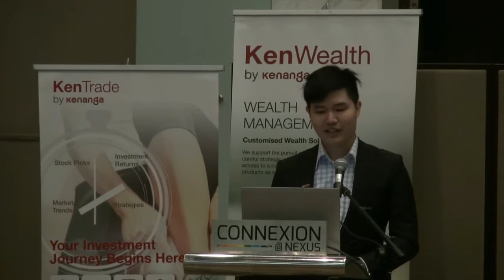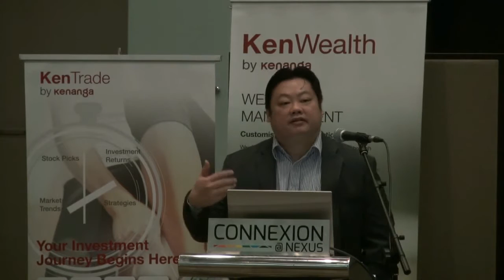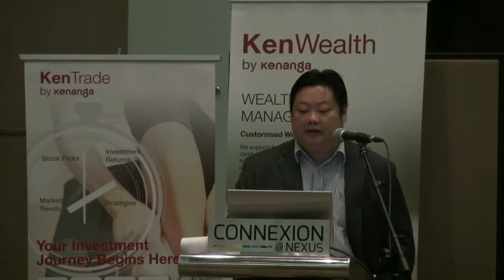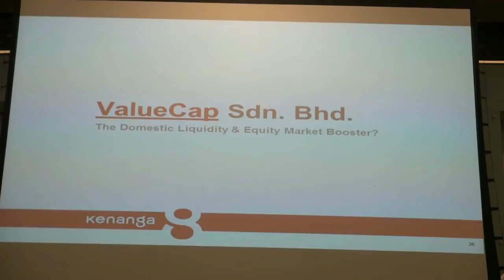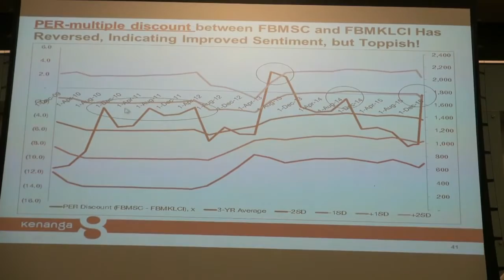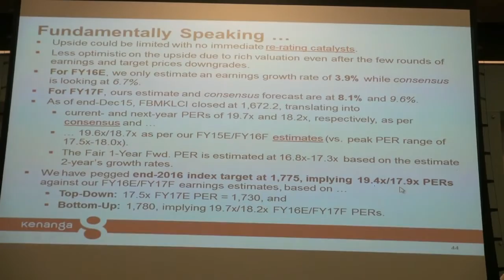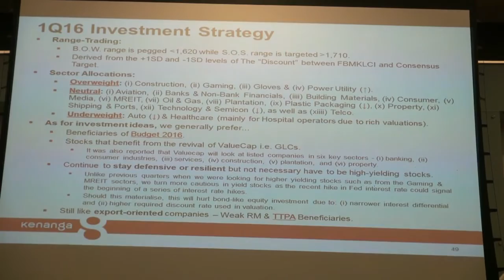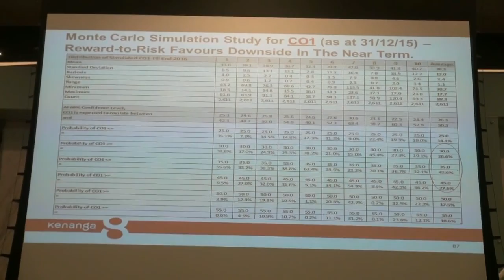Feng Shui & Market Outlook Seminar 2016: Malaysia Market Outlook by Mr Chan Ken Yew